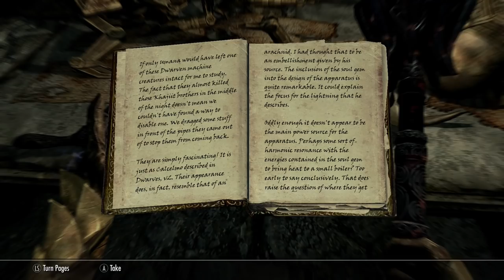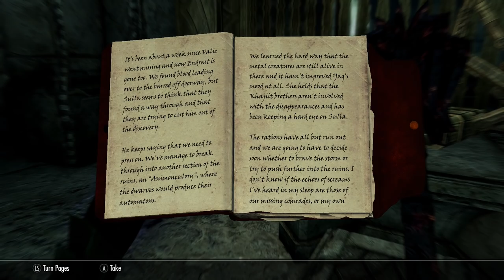Skyrim - Part 26 - The Road to Blackreach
Skyrim continues, as we pick through the bloody remains of an archaeological expedition that went very wrong indeed, as we make our way to the depths of Blackreach...

Mods used;